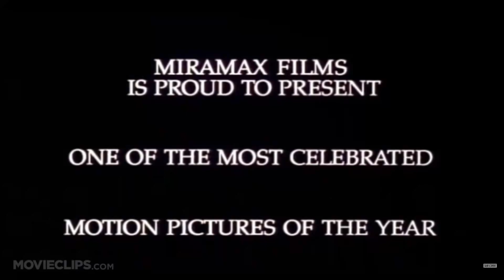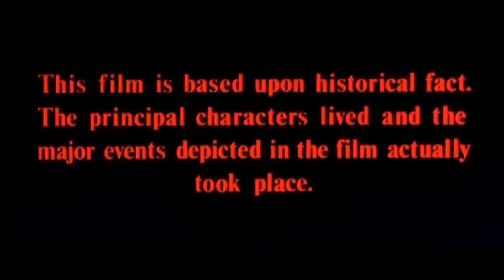15 More Must Watch Movies For Any Movie Fan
This video outline 15 more movies that fans of cinema should dive into.  This list includes the like of Fight Club, Pulp Fiction, There Will Be Blood, No Country For Old Men, some foreign gems and more!
Comment your personal picks down below.
Check out the first video for more must watch films!